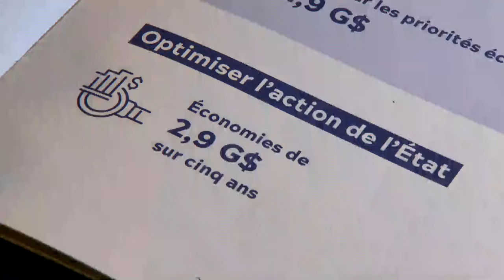Budget Girard: face à un déficit record de 11 milliards $, des choix difficiles à venir au Québec -